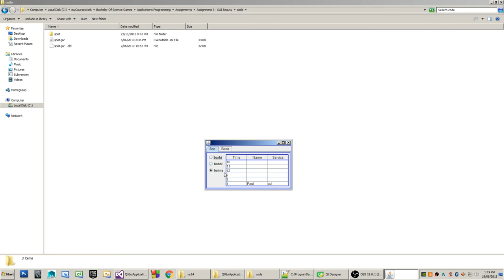Hair Dresser Booking Application (Java, Swing)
This video demonstrates a simple booking program for a Hairdresser written in Java using the Swing GUI. The user selects a hair dresser using the radio box then tabs over to the booking tab to make an appointment. This was a University assignment.